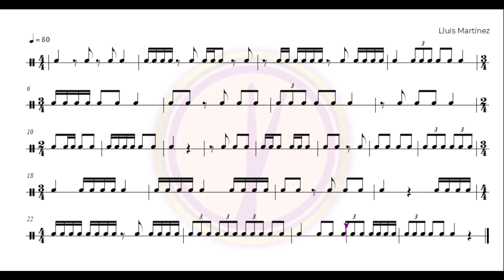RITMOS CON CAMBIOS DE COMPÁS - MEASURE CHANGE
Ejercicios de ritmo con ejercicios con cambios de compas
Exercises to practice this rhythms with measure
change.